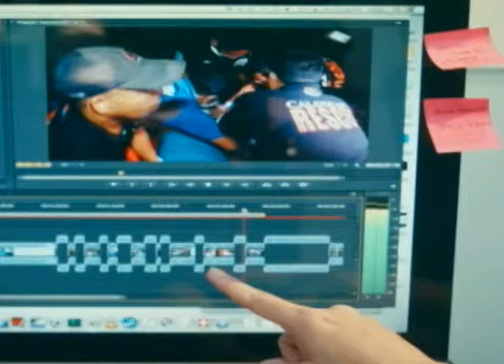UNTV: Why News (March 29, 2017)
— China and PHL to start bilateral talks on South China Sea in May 2017

— AFP urges the NPA to cooperate with the government coinciding with the group’s 48th anniversary

— PNP reports decline in number of human rights violations committed by policemen

Why News

AIRING DATE: March 29, 2017